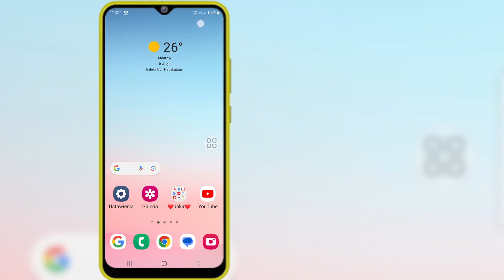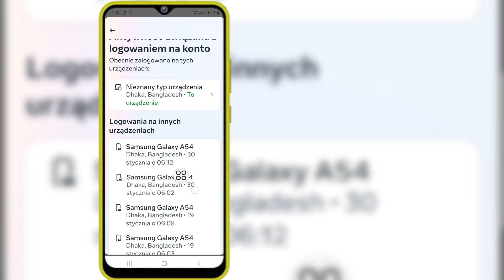Jak sprawdzić moje urządzenie do logowania na Instagramie (2024)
Jak sprawdzić moje urządzenie do logowania na Instagramie (2024) | Kto korzysta z mojego konta na Instagramie

 Cześć!  Wyświetlenia,

 Pokażę Ci, jak sprawdzić moje urządzenie do logowania na Instagramie (2024) | Kto korzysta z mojego konta na Instagramie, obejrzyj ten film i dowiedz się [Android i iPhone]